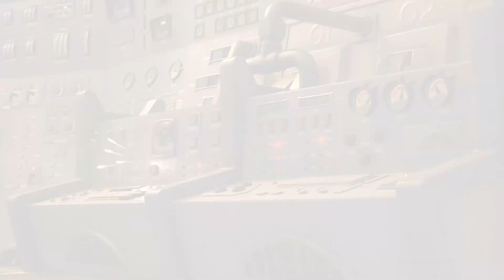Kingdom Hearts 3 Gameplay Walkthrough PS4 Pro - Part 7